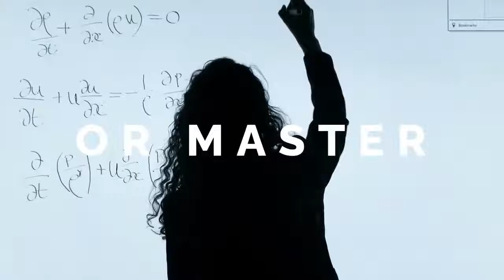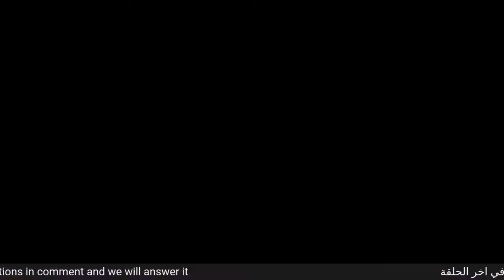Study in Loyola Marymount University | Universities Corner - MARJ3 Podcast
Its our pleasure to welcome Loyola Marymount University at our podcast "Universities Corner"

LMU offers 60 major and 56 minor undergraduate degrees and programs.

University location : Los Angeles, California , USA.

Learning delivery : OnCampus

Founded: 1911

International enrollments : 10.0%

- LMU ranks No. 66 in "Best National Universities in the U.S."
U.S. News & World Report, 2021
- LMU ranks No. 89 nationally
Wall Street Journal/Times Higher Education, 2021
- School of Film and Television ranks 7th nationally.
The Hollywood Reporter, 2020

Study in Loyola Marymount University | Study in USA